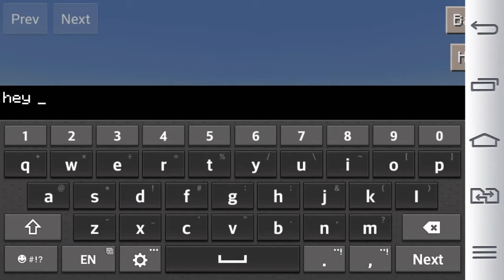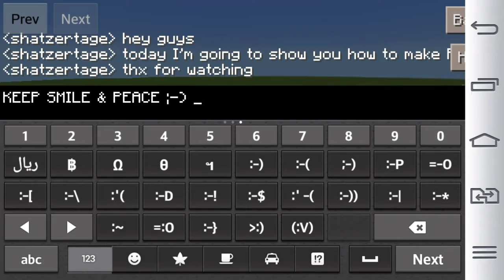How to Make F1 Bed?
Hi guys :-P, so thx for watching this video (^_^). XD

Credit the artist: Halvorsen

KEEP SMILE & PEACE ;-)